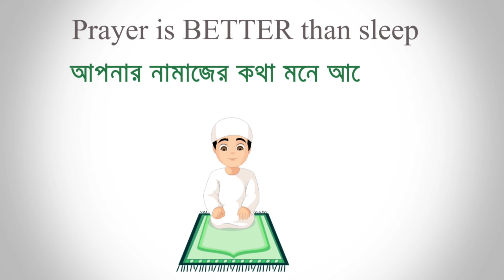শুধু গ্রেনেড কাস্টমে শেষ ZONE এ এনিমির ভিড় 😵 ILLUSIONIST ভাই এর সাথে এনিমিকে নিয়ে ড্রাইভ | FREE FIR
Instagram Id : Rejaur Rahman Resvy  ( mr.triple.r0 )

Peace🤘🤘